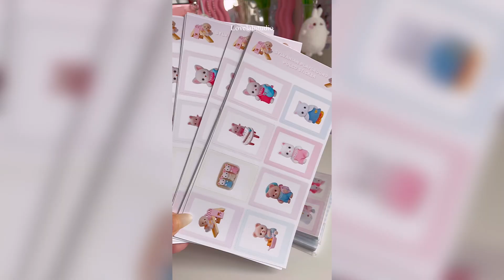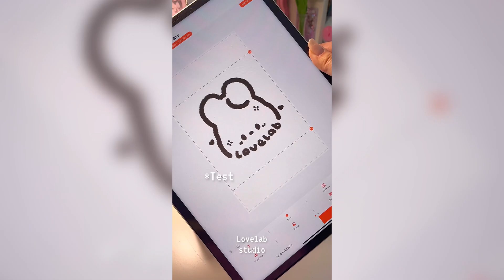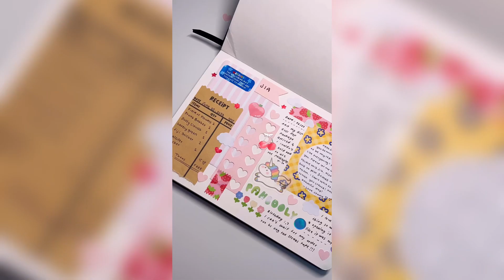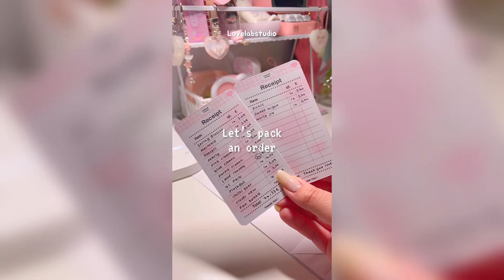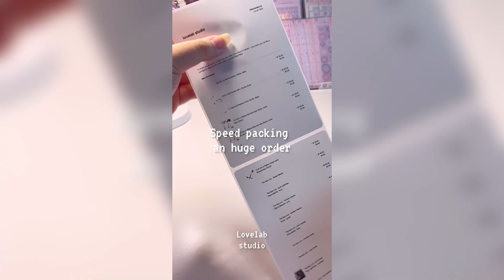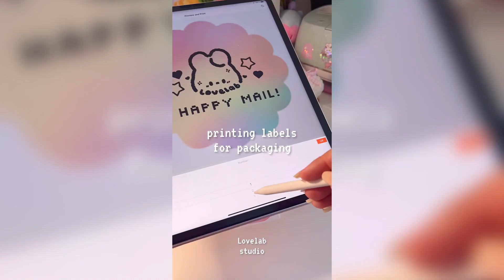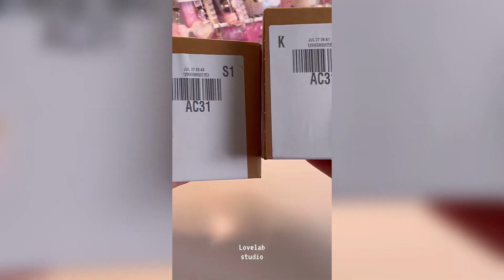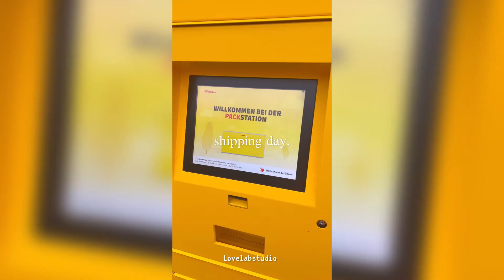ASMR packing orders 🎀 small business TikTok compilation 🐇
Hi lovely labfam ʕっ• ᴥ • ʔっ
Here‘s a packing compilation of my small business orders yay!!
let me know if you’re interested in more videos like these 🐇🎀
If you‘re new here, hi my name is Jia and I own a small stickershop based in berlin, Germany. 💗

I hope you like this video and if you want to support me

♡ Materials used:
♡ Filmed with IPhone 13 & cut with inshot
App: procreate